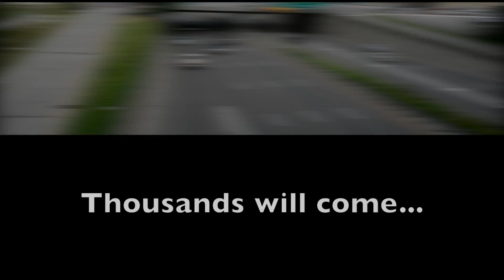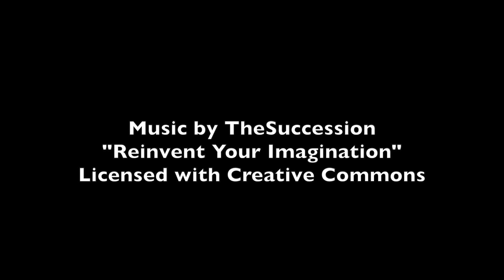skillsusa video production 122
well 15th place will do... :/